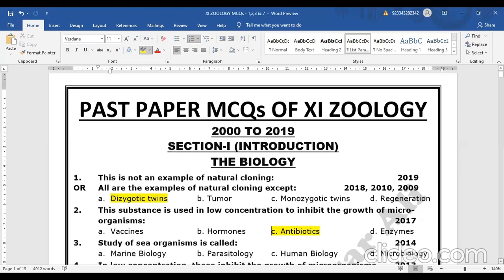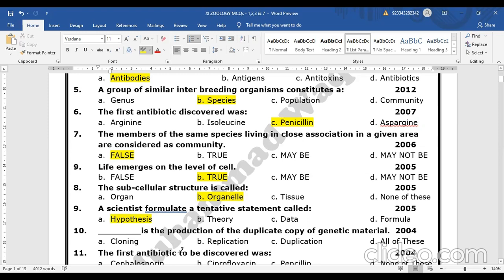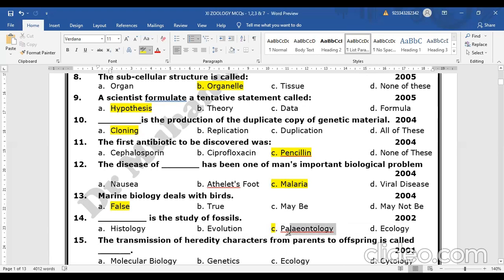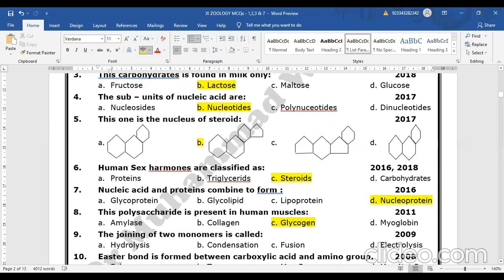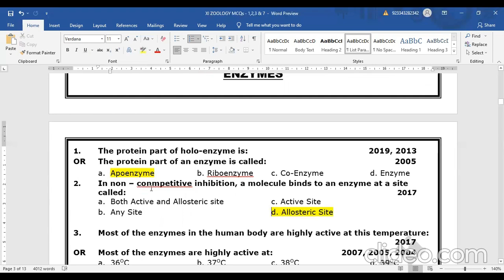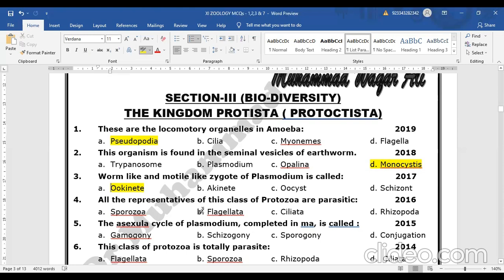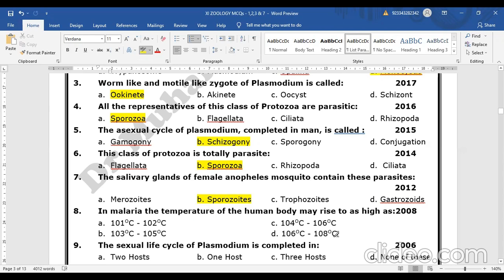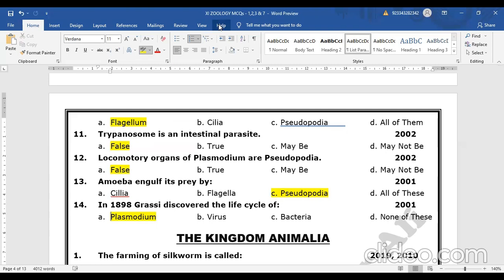XI ZOOLOGY PAST PAPERS MCQs 1,2,3 & 7